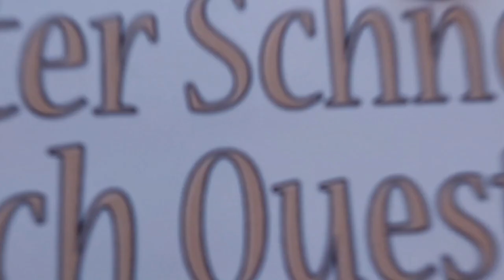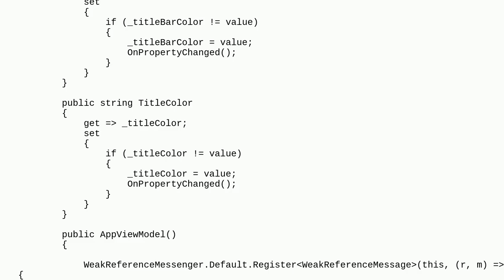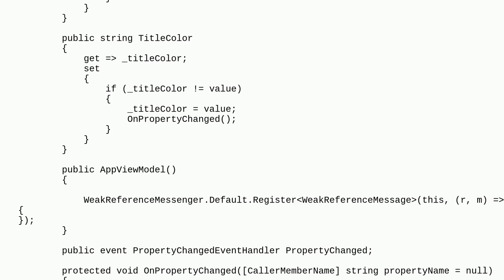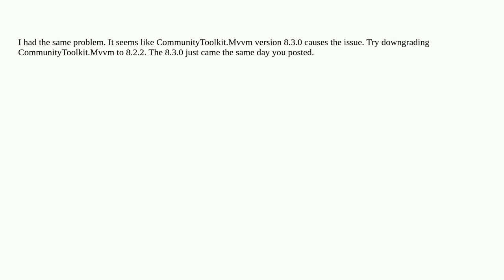Cannot use WeakReferenceMessenger inside MAUI windows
A special thanks goes out to the community

  c# maui-windows maui